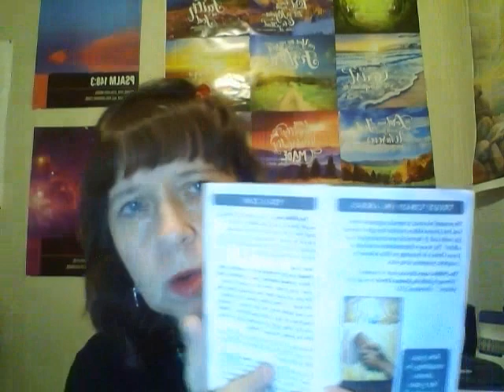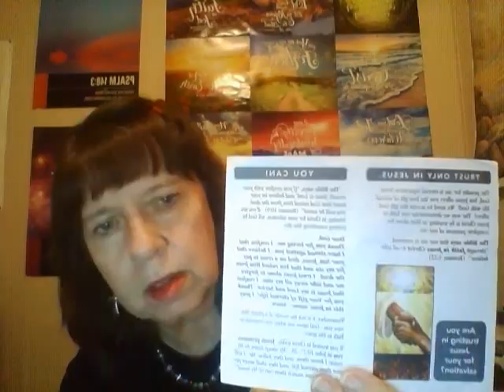Walk In Obedience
My words for today: Walk In Obedience!!! Why is it so hard??? Come learn with me!!!